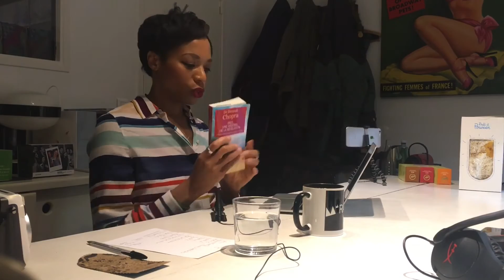MM RADIO - Lunch Show du 27.01.17 : Livre De La Semaine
La sélection LIVRE DE LA SEMAINE d'Angela Peauty et Romain Behaghel, cofondateur et directeur général de la start-up Prêt à Pousser, dans le Lunch Show sur MM Radio. Préparez votre liste de lecture !